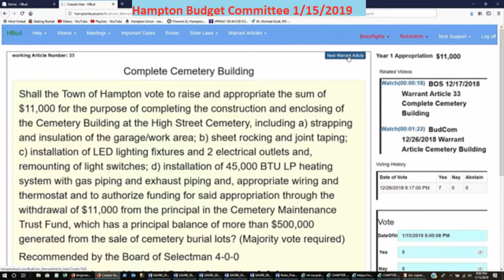BudCom 1/15/2019 Town Warrant Article Cemetery Building